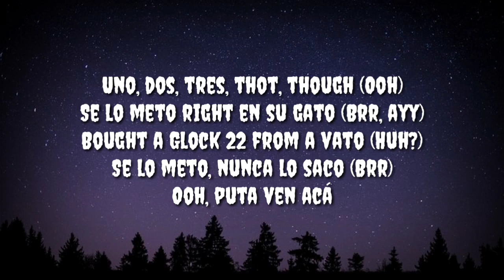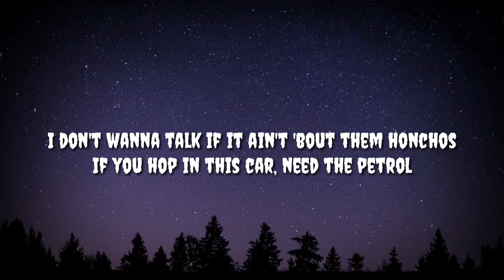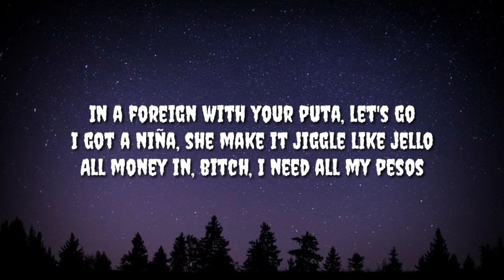uno ambjaay remix Karaoke Ft Lil pump & Tyga